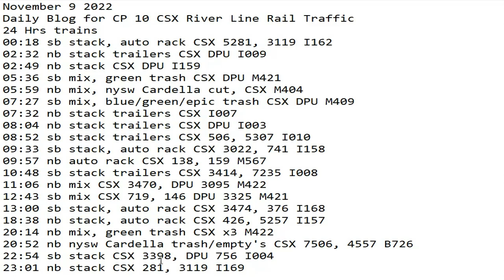November 9 2022 BigTrains.TV CP 10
24 Hrs trains
00:18 sb stack, auto rack CSX 5281, 3119 I162
02:32 nb stack trailers CSX DPU I009
02:49 nb stack CSX DPU I159
05:36 sb mix, green trash CSX DPU M421
05:59 nb mix, nysw Cardella cut, CSX M404
07:27 sb mix, blue/green/epic trash CSX DPU M409
07:32 nb stack trailers CSX I007
08:04 nb stack trailers CSX DPU I003
08:52 sb stack trailers CSX 506, 5307 I010
09:33 sb stack, auto rack CSX 3022, 741 I158
09:57 nb auto rack CSX 138, 159 M567
10:48 sb stack trailers CSX 3414, 7235 I008
11:06 nb mix CSX 3470, DPU 3095 M422
12:43 sb mix CSX 719, 146 DPU 3325 M421
13:00 sb stack, auto rack CSX 3474, 376 I168
18:38 nb stack, auto rack CSX 426, 5257 I157
20:14 nb mix, green trash CSX x3 M422
20:52 nb nysw Cardella trash/empty's CSX 7506, 4557 B726
22:54 sb stack CSX 3398, DPU 756 I004
23:01 nb stack CSX 281, 3119 I169